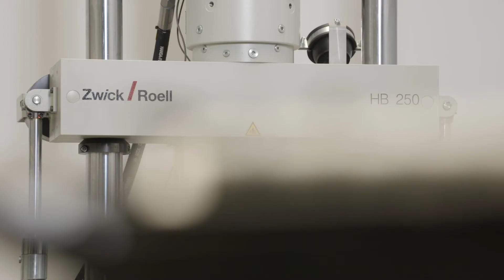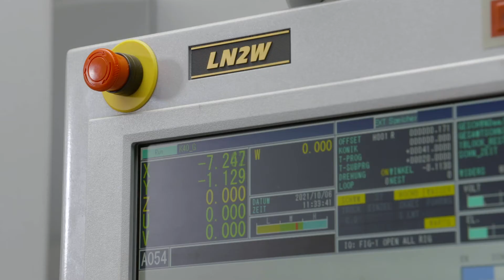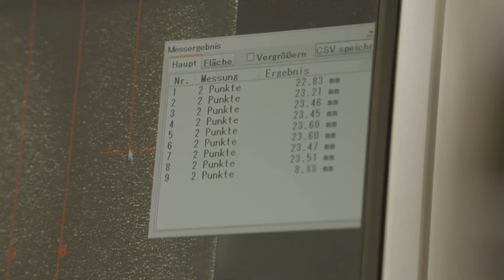CTOD Test, Bruchmechanik und dynamische Gurtprüfung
Profitieren Sie von unserer mehr als 45-jährigen Erfahrung in der Werkstoffprüfung und Schweißtechnik!